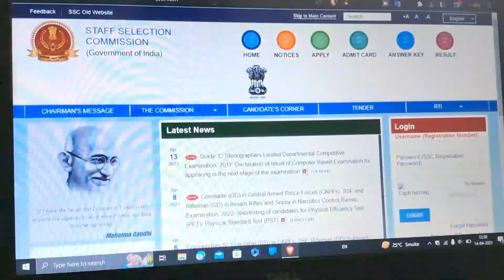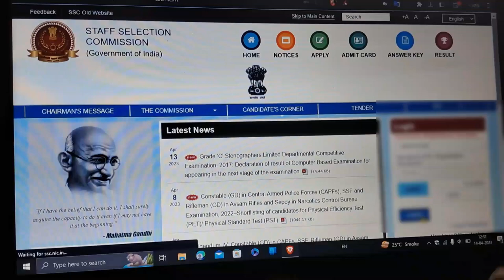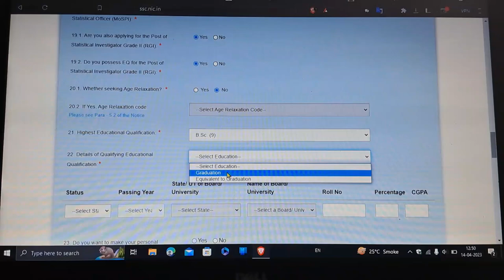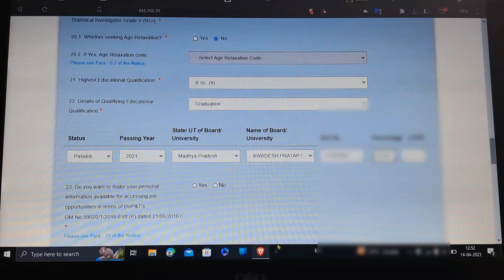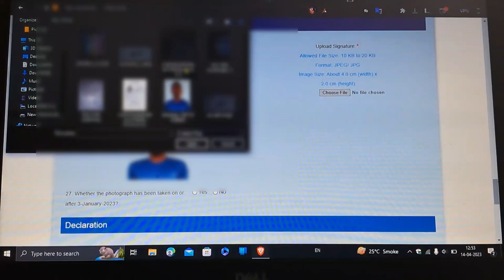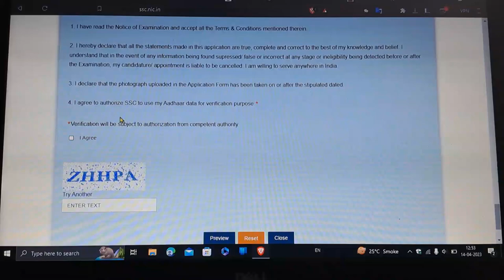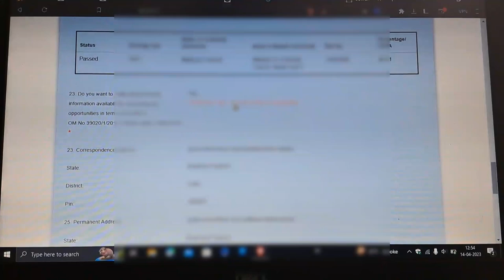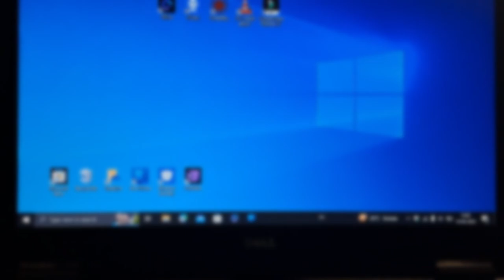how to apply ssc cgl form online / ssc cgl ka form kaise bhare 2023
video script-:
इस वीडियो में हम बात करने वाले हैं की आप एसएससी गल का फॉर्म खुद से कैसे फाइल कर सकते हैं अगर आपके पास मोबाइल फोन है तो मोबाइल फोन के मध्य से भी कर सकते हैं अगर आपके पास कोई पर्सनल कंप्यूटर लैपटॉप है फिर पीसी है तो उससे भी आप कर सकते हैं बहुत ही आसानी से बिना एक रुपया खर्च किया हुए तो कैसे फाइल करना है चलिए हम चलते हैं अपने कंप्यूटर स्क्रीन पर देना आपको दिखाई हैं इसे आप मोबाइल फोन के मध्य से भी बहुत ही आसानी से फूल कर सकते हैं मंत्र 5 से 6 मिनट के अंदर तो चले चलते अपने स्क्रीन पर देना आपको स्टेप बाय स्टेप किस तरह से फूल करने हैं कौन सी जानकारी कहां फाइल करनी है आपको दिखता हूं दें इसके लिए मशाल जाते हैं किसी भी ब्राउज़र पेंट यहां पर ब्राउज़र बनाने के बाद हम कुछ ले यहां पर चले जाना है ssc.nic.in पर चले जाते हैं

लॉगिन पर क्लिक करने के बाद हमारे सामने यहां पर एसएससी गल के जो ऑफिशल यहां पर वैकेंसी है पर ए चुकी है यहां पर आप देख का रहे होंगे कंबाइंड ग्रेजुएट लेवल एग्जामिनेशन 2023 इसे हम कहां पर अप्लाई पर क्लिक कर देते हैं जैसे अप्लाई पर क्लिक कर दें तो आपके सामने कुछ इस तरह के फॉर्म खोल कर जाएगा काफी साड़ी डिटेल ऑलरेडी आपको फूल की हुई मिलेगी आपको फूल करने नहीं है बेसिक डिटेल यहां पर आपको 15 नंबर में आपको यहां पर सेंटर सिलेक्ट करना है यहां पर सेंटर सिलेक्ट कर लीजिए यहां पर पूछ रहा है सर्विसमैन वेदर यू आर एन एक्स सर्विसमैन इसको नो सिलेक्ट कीजिए और इसके बाद आपको नीचे जाना है 17 नंबर 17 पॉइंट में पूछ रहा है तो इसको मैं सिलेक्ट कर दीजिए अगर हां सिलेक्ट कर दीजिए लेकिन इसकी चेकिंग भी होती है इसके बाद यहां पर ए जाना है 18 नंबर 18

इस पोस्ट के लिए अप्लाई कर रहे हैं करना चाहते हैं की नहीं करना चाहते हैं जूनियर स्टीकर ऑफिसर इसके लिए अप्लाई करना चाहते हैं की नहीं करना चाहते हैं सभी अप करना ही चाहते हैं तो उससे ये सभी को ऐसे करते जाइए हम वही यस कर देते हैं यस करने के बाद यहां पर एक पॉइंट में यानी की 25.1 में पूछ रहा है की आगे रिलेशन आगे आगे रिलैक्सेशन यानी की आगे में छठ लिए हैं या फिर नहीं लिए हैं तो सिंपली नो कर दीजिए अगर आप ये है तो इस कर सकते हैं इसके बाद अब इंपॉर्टेंट पर है यहां पर ए जाता है 21 और 22 यहां पर अपनी क्वालिफिकेशन डिटेल डालनी है तो हमने यहां पर बीएससी कर राखी है तो बीएससी हम यहां पर दाल देते हैं अपने जो भी कर राखी है तो अपने हिसाब से ऊपर दाल दीजिए

अगर आप बीजी वगैरा किया हैं तो पीछे दाल दीजिए

[संगीत] अगर आपका ए गया रिजल्ट आपके मार्कशीट आपके साथ है आपके पास है तो आप यहां पर सिलेक्ट कर दीजिए यानी पेस्ट यानी की पास है नहीं पास यानी पास कर चुके हैं तो पासिंग एयर यहां पर दाल देना है अब जी पर में आप पास किया हैं पर हम 21 देना पर सॉरी स्टेट दाल देना है स्टेट हमने दाल दिया है यहां पर डालना है

तो अपनी यूनिवर्सिटी यहां पर दाल दीजिए हमने पास किया है अवधेश यूनिवर्सिटी से अवधेश प्रताप तो कहां गई है

तो यहां पर मिल गई

जो ग्रेजुएशन का जो आपका रोल नंबर राहत है लास्ट मार्कशीट में कर दिया होगा

अगर गड़बड़ हो जाएगी तो आपका फॉर्म रिजेक्ट हो जाएगा यहां पर परसेंटेज दाल देना है

61 अगर आप दशमलव में थोड़ा बहुत मिस्टेक भी करते हैं मतलब कई सारे लोग मिस्टेक कर देते हैं तो मतलब उससे ज्यादा प्रॉब्लम नहीं होती है लेकिन एक दो पॉइंट हो तो चलेगा ज्यादा रहेगा तो फिर गड़बड़ हो जाएगी

और पर्सनल इनफॉरमेशन अवेलेबल और एक्सेसिंग जब इसको आप यस कर दीजिए अगर आप कोई ऐसी अपॉर्चुनिटी अवेलेबल रहती है तो आपको इन्फॉर्म किया जाएगा आपके डाटा के थ्रू तो कर दीजिए यहां पर करने के बाद आपकी साड़ी यहां पर पर्सनल डिटेल यहां पर देखने को मिल जाएगी अब नीचे आना है फोटो और सिग्नेचर वाला ऑप्शन में और सबसे पहले फोटो अपलोड कर लेते हैं तो यहां पर सबसे पहले मैं आपको फोटो बता देता हूं तो आपको आप किसी भी मतलब कर से पांच कम

की एक फोटो यहां पर सिलेक्ट कर लीजिए और बहुत ही आसानी से कर सकते हैं अगर आप चाहते हैं की एडिट करने का भी एक वीडियो बनाया जाए तो आप कमेंट कर सकते हैं

तो मैं आपको दिखा देता हूं ये देखिए हमारी फोटो इसको हमने यहां से सिलेक्ट कर लेते हैं यदि हमारी फोटो इसके बाद हम सिग्नेचर भी यहां से अपलोड कर लेते हैं यहां पर हम चलते हैं

सिग्नेचर कहां पर हम अटैक कर देते हैं यहां पर पूछ रहा है वेदर वेदर डी फोटोग्राफ हस बिन टेकन ऑन और आफ्टर 3 जनवरी 3 जनवरी से पहले की कोई फोटो तो यहां पर अपलोड नहीं कर रहे हैं कर भी रहे तो कोई दिक्कत नहीं है सिंपली आपको यहां पर नो कर दिए यस कर देना है ज्यादा पुरानी नहीं हनी चाहिए दें इतना करने के बाद सिंपली आपको आई ग्रह पर सिलेक्ट कर देना है हालांकि आप नई फोटो अपलोड करेंगे तो कोई प्रॉब्लम नहीं होगी ना मैं था कई बार हमको प्रॉब्लम हो जाति है

इसके अच्छे को यहां पर एक कैप्चा फूल कर देते हैं सभी है

तो हम रिव्यू पर क्लिक कर देते हैं थोड़ा सा लोडिंग लगा डाउनलोडिंग लेने के बाद हमारे सामने एक फॉर्म कुछ इस तरह से खुलकर ए जाएगा से वही हमारा फॉर्म यहां पर एक बार आपको देख लेना है सारे डिटेल को मैच कर लेना है कोई अपने गलत इनफॉरमेशन तो फूल नहीं की है सेंटर वगैरा अच्छे से देख लेना है हम सभी यहां पर डिटेल देख लेते हैं दें देखने के बाद सबसे नीचे आपको ए जाना है यहां पर पूछ रहा है प्लीज